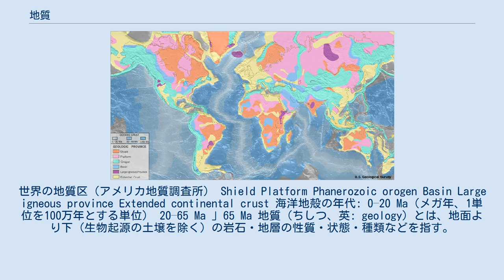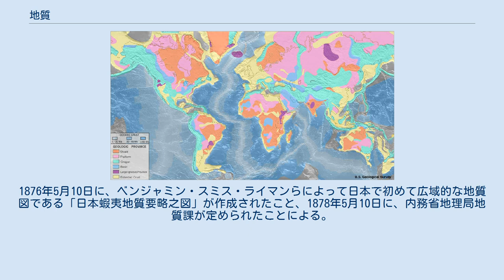地質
世界の地質区（アメリカ地質調査所） Shield Platform Phanerozoic orogen Basin Large igneous province Extended continental crust 海洋地殻の年代: 0–20 Ma（メガ年、1単位を100万年とする単位） 20–65 Ma 」65 Ma 地質（ちしつ、英: geology）とは、地面より下（生物起源の土壌を除く）の岩石・地層の性質・状態・種類などを指す。
 地質学は、これらを専門的に研究する学問である。
地質の研究（地質学の実践）において、特異な化石や鉱物が発見されることもままあるが、主たる対象は、岩石とその層状の構造である地層である。
逆に、考古学や古生物学の知見から、地層の年代の特定が行われるなど、隣接分野からの知見が地質に関する知見を広げることも多々ある。
 2007年3月13日、日本の地質関係の組織・学会が発起人となり、5月10日を「地質の日」と定めた。
1876年5月10日に、ベンジャミン・スミス・ライマンらによって日本で初めて広域的な地質図である「日本蝦夷地質要略之図」が作成されたこと、1878年5月10日に、内務省地理局地質課が定められたことによる。